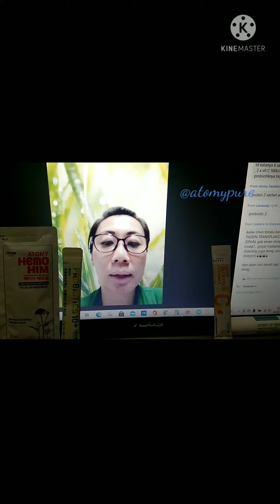HemoHim For Kidney Transplantation